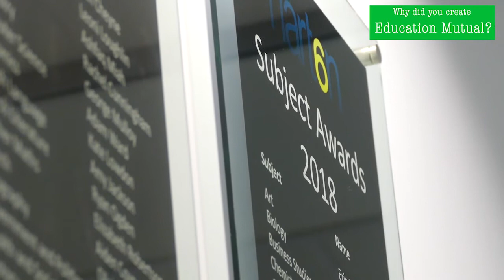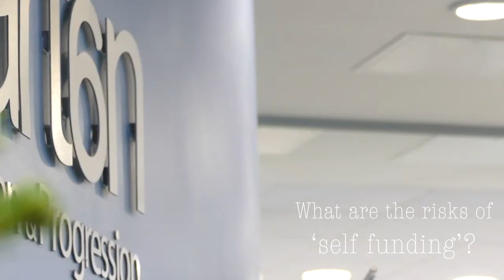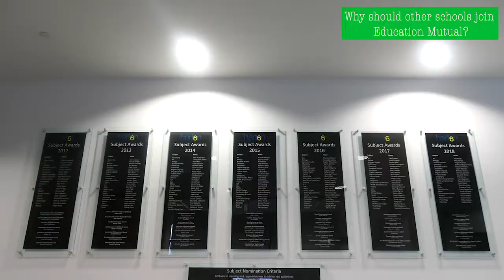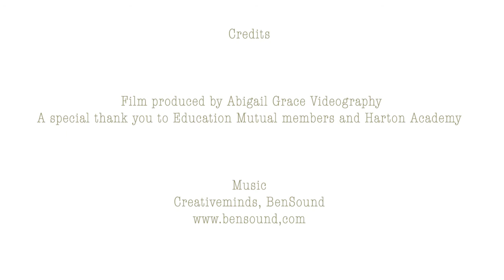Education Mutual Launch 2019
The why, what and how of Education Mutual